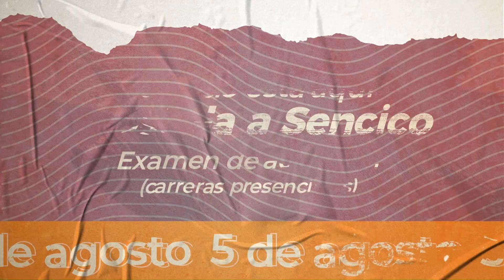¡Construye tu futuro en Sencico! 👷💪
👉 Él es Manuel, y por circunstancias de la vida, tuvo que trabajar ni bien terminó el colegio. En el camino, una decisión le permitió cambiar el rumbo de su futuro. ✨️ Hoy su talento y perseverancia lo han llevado a convertirse en un profesional de la Geodesia y Topografía.
📣 Sigue los pasos de Manuel postulando este 5 de agosto al examen de admisión de  Sencico.